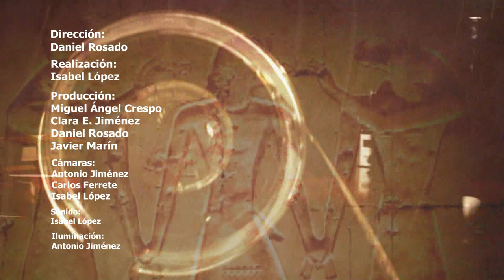El HOMBRE del SACO (Historia Real) y El Sacamantecas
Desde hace muchos años ha sido muy típico asustar a los más pequeños de la casa diciéndoles ‘¡que viene el hombre del saco!’, la figura de un personaje que está a medio camino entre la realidad y la ficción. Y es que muchos son aquellos a los que se les ha conocido con el apelativo de ‘hombre del saco’ y muchos los lugares de todo el planeta donde hacen referencia a alguno (los anglosajones lo llaman ‘bogeyman’, los franceses ‘croquemitaine’ o los italianos ‘uomo nero’, por poner unos pocos ejemplos).

Muchas son las historias de ficción que hay alrededor del personaje que se dedica a llevarse metido en un saco a aquellos niños que se han portado mal. Lo triste es que muchas son las ocasiones en las que a lo largo de la historia ha habido secuestradores reales de pequeños que han sido conocidos como ‘hombre del saco’.

Este es el relato de uno de ellos. Una historia que tuvo lugar en un pueblo de Almería en 1910…

Se llamaba Francisco Leona y tenía una barbería en Gádor, un pueblo de Almería de unos 3.000 habitantes. Fue el cabecilla del rapto (con saco), asesinato y siniestro ritual de sangre de un niño de 7 años.

A pesar de que tan sólo uno adquirió toda la fama como ‘hombre del saco’, con el que amenazar a los más pequeño, en realidad esta escalofriante historia estuvo copuesta por tres hombres y una mujer.

La trama empezó con una hipotética receta milagrosa para curar a un tuberculoso: Francisco Ortega. Leona, que era curandero, le prescribió “beber la sangre caliente de un niño y untarse sus mantecas sobre el pecho”. No sólo convenció a Ortega, sino que le cobró 3.000 reales por el ritual. Así que Leona decidió raptar a un niño y ahí entró en acción el tercer hombre del saco: Julio Hernández, El Tonto, un joven que tenía como hobby cazar pájaros y arrancarles la cabeza de un mordisco. Su madre, Agustina (también conocida como La Bruja) también se ofreció a colaborar e incluso hay quien cuenta que usó a su otro hijo como cebo.

Y llegó el 28 de junio de 1910. El niño despistado que terminó en el saco se llamaba Bernardo Parra. Leona y El Tonto realizaron el ritual –que nunca llegó a curar al enfermo– y llevaron los restos del niño, otra vez en el saco, a Las Pocicas (a 4 kilómetros del pueblo). Y a partir de ahí la cosa no está muy clara. Parece que El Tonto terminó acudiendo a la Guardia Civil porque Leona no le pagó el dinero acordado: 50 pesetas.

Sacamantecas: Juan Díaz de Garayo Ruiz de Argandoña nació en Eguílaz, Álava, País Vasco, España, noveno hijo de los campesinos, Nicolás Díaz de Garayo y Norberta Ruiz de Argandoña. Era analfabeto, y se había ganado la vida primero como criado y luego como campesino. Trabajó para Antonia Berrosteguieta, una viuda apodada «la Zurrumbona» por su anterior marido, con quien se casaría y con la que tuvo cinco hijos, tres de los cuales sobrevivieron (Cándido, Josefa y Tomás). Su vida transcurrió modesta pero serena hasta que murió su esposa en 1863. Se casó con Juana Salazar, pero el matrimonio estuvo lleno de conflictos que enfrentaron incluso a los hijos de ambos. Su segunda esposa murió de viruela en 1870. Se casó por tercera vez, pero tampoco fue un matrimonio feliz, su tercera esposa era alcohólica, y falleció en 1876. Apenas un mes más tarde se casó por cuarta vez con la viuda Juana Ibisate.

Cometió su primer asesinato el 2 de abril de 1870, tras haber enviudado por segunda vez, y aunque volvió a casarse en dos ocasiones, sus nuevos matrimonios no lo aplacaron. En los nueve años que median entre 1870 y 1879, violó y asesinó al menos a seis mujeres, tres de ellas prostitutas, de edades comprendidas entre los 13 y los 55 años.

Sus primeras víctimas fueron prostitutas a las que estranguló, al parecer por pedirle demasiado dinero tras mantener relaciones sexuales. En 1872 mató a una criada de tan sólo 13 años a la que estranguló, violó y remató. Ese crimen conmocionó a Vitoria, y cuando sólo ocho días después, volvió a asesinar a una prostituta a la que violó, asfixió y abrió en canal para sacar sus vísceras, cundió el pánico en la ciudad. Se le imputaron también varios intentos de ataque más que no pudo consumar pero que no fueron relacionados con los asesinatos, el ataque a la molinera Ángela Armentia le valió prisión por dos meses y, sobre todo, ser conocido por las autoridades. Por eso, cuando en 1879 volvió a ver una sádica oportunidad, el desenlace fue diferente. Aunque repitió sus viejos patrones y asesinó, violó y mutiló primero a una mujer de 25 años y luego a otra de 52, varios testigos ya le situaron por la zona, y fue apresado el 21 de septiembre de 1880 por el alguacil municipal Pío Jesús Fernández de Pinedo que asoció las descripciones de los testigos de los dos últimos crímenes con la del asaltante de la molinera.

Se hizo famoso por sus crímenes en toda España, y al ser un Sacamantecas real, sus historia servía para asustar a los niños.1​
Fuente: 20 minutos y Wikipedia
Una producción de Doce Media Producciones.